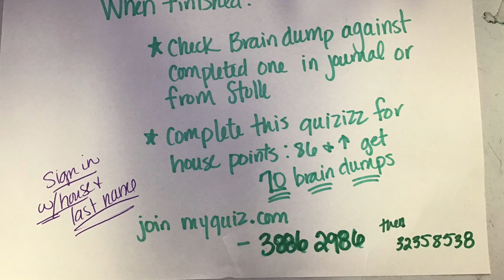April 28, 2021